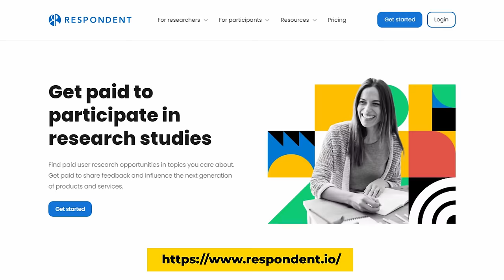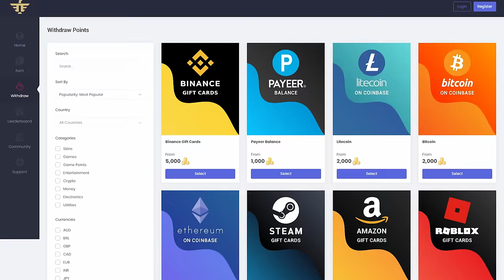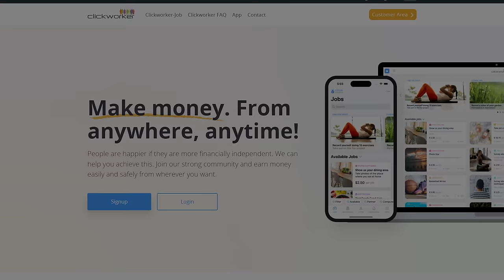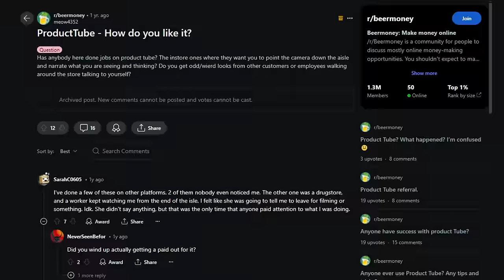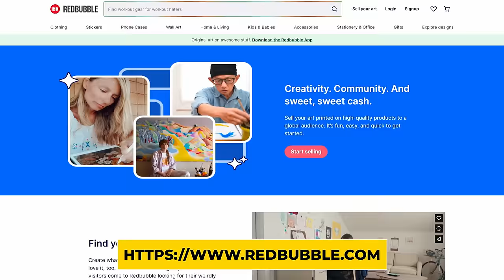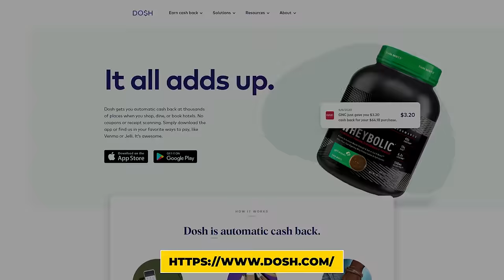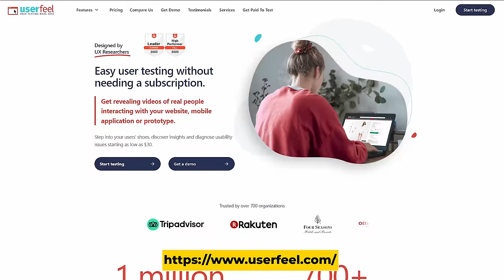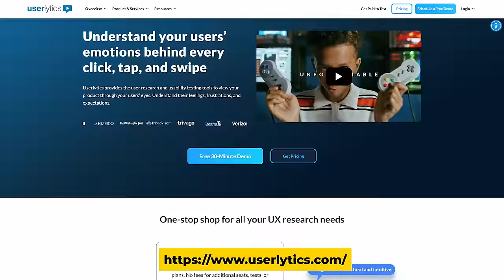19 Websites That Will Pay Daily Within 24 Hours (Easy Work From Home Jobs)